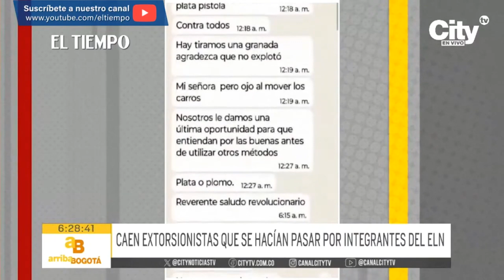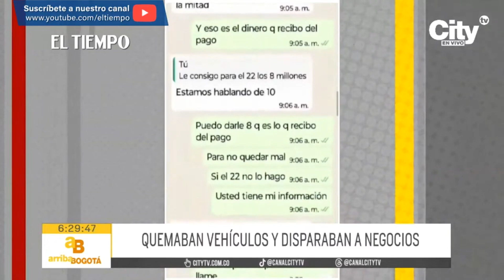Capturan a banda que extorsionaba a comerciantes en Kennedy | El Tiempo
Cayeron Los Helenos de acuerdo con la policía. Esta banda extorsionaba a comerciantes, principalmente de Kennedy, como medio de presión. Estos delincuentes disparaban contra los negocios de sus víctimas y hasta les quemaban los vehículos dentro de su modalidad extorsiva. Les ofrecían descaradamente créditos y facilidades de pago a los comerciantes a cambio de no atentar contra su integridad.